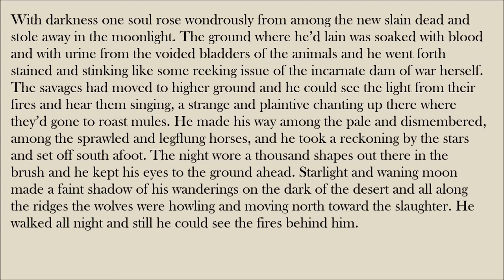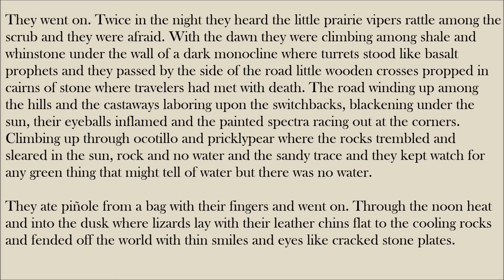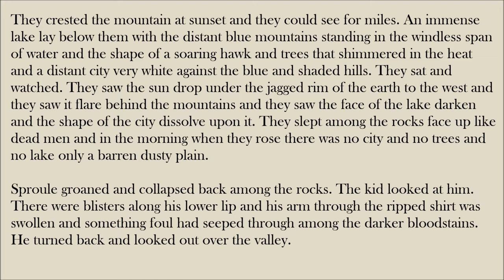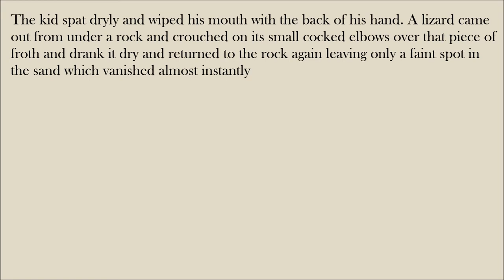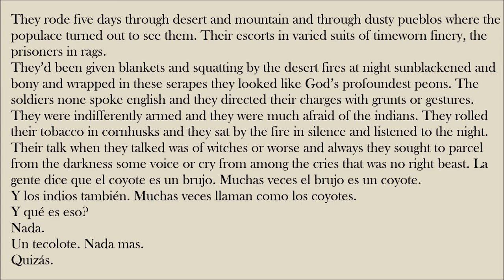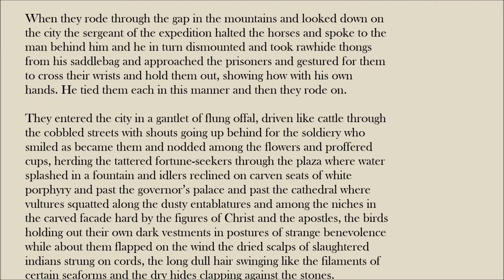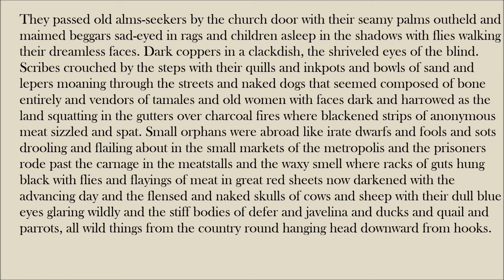Blood Meridian - Selected Passages Chapters 5-6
Blood Meridian by Cormac Mccarthy